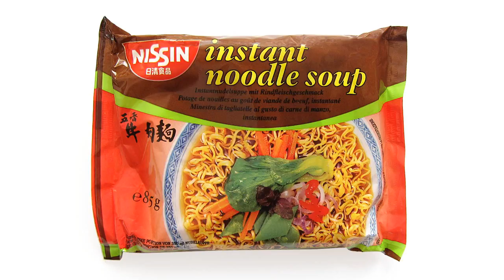No.5329 Migros (Swiss) Nissin Instant Noodle Soup, Beef 五香牛肉麺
Migros (スイス)